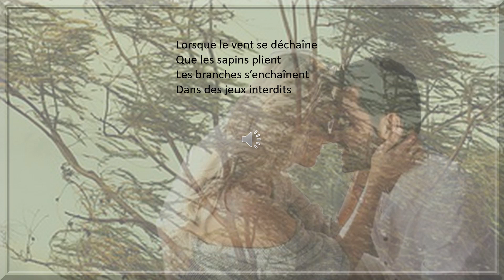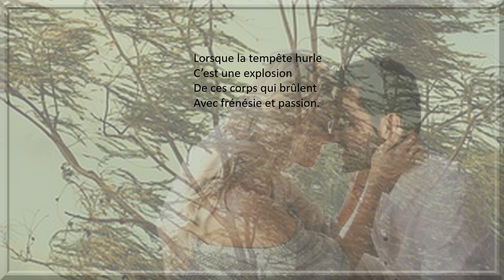Avis de tempête